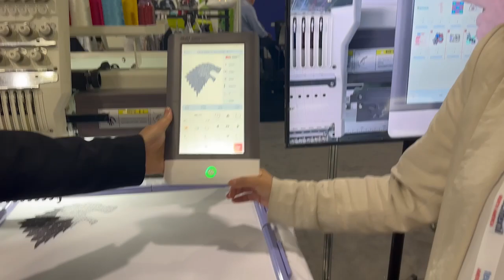BAI reveals its newest machines (FIRST LOOK)